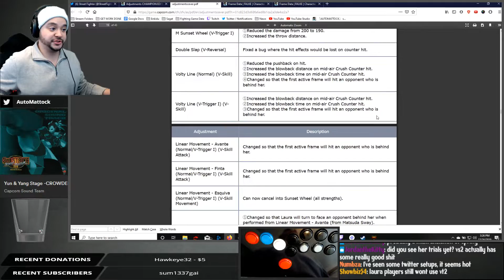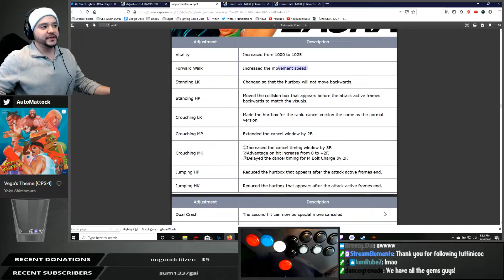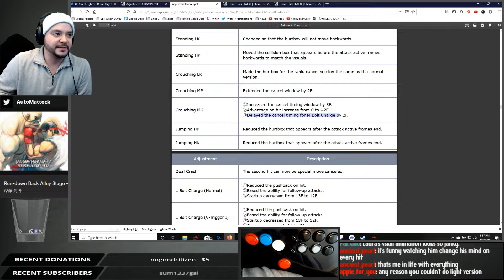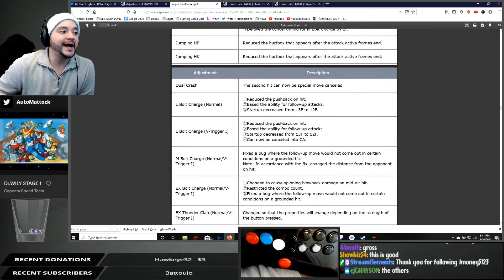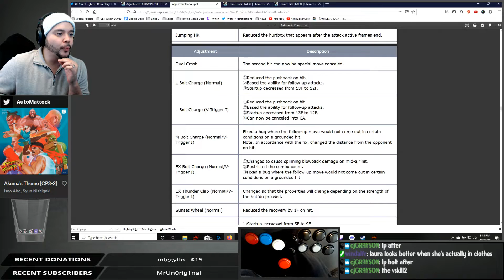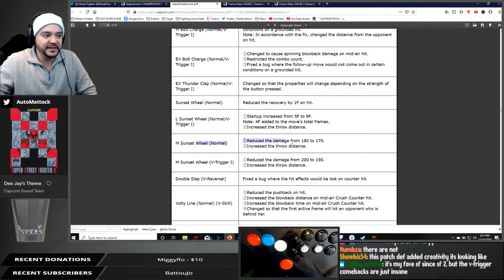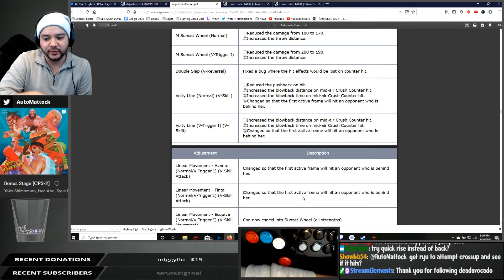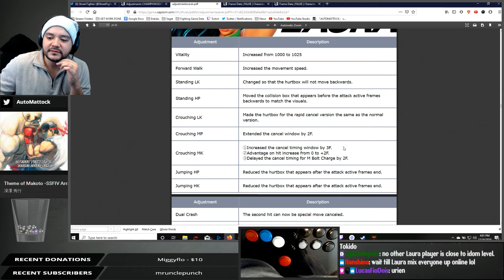Laura Changes BIG BUFFS